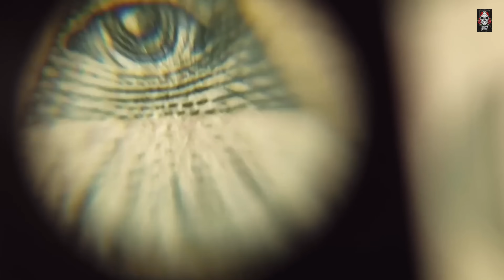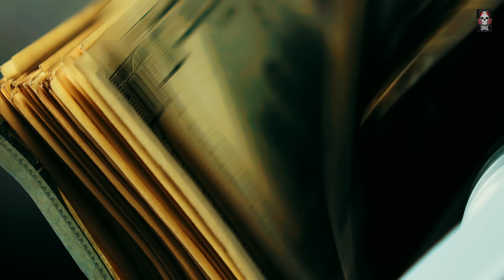MOBSTER (OFFICIAL VIDEO) SINGGA X DEEP JANDU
"MOBSTER" BY SINGGA MUSIC

SONG - MOBSTER
ARTIST - SINGGA FT DEEP JANDU
PROD. BY - DEEP JANDU
LYRICS/COMPOSER - SINGGA
VIDEO - AKSHRAAT FILMS
DIRECTOR - AKSHRAAT BHARDWAJ
DEEP JANDU SHOOT - HRPRT BRAR
EDITOR/DI - HARMEET S KALRA
BUSINESS MGMT - AMAN VASHISHT

PUNJABI SONG
LATEST PUNJABI SONGS
PUNJABI HIPHOP